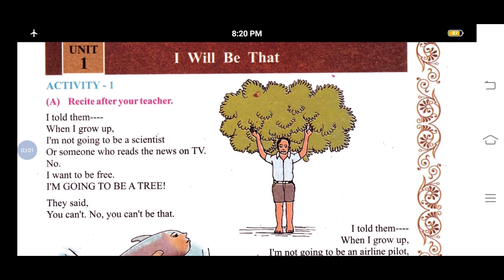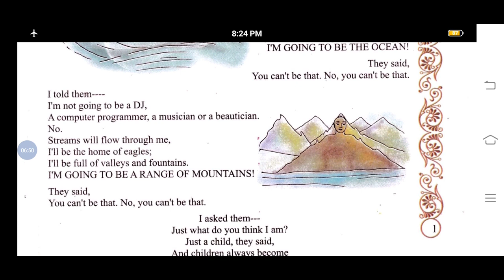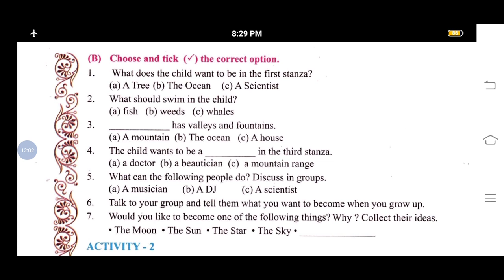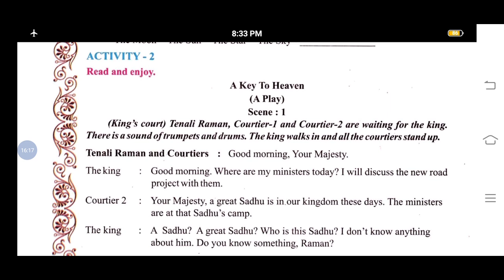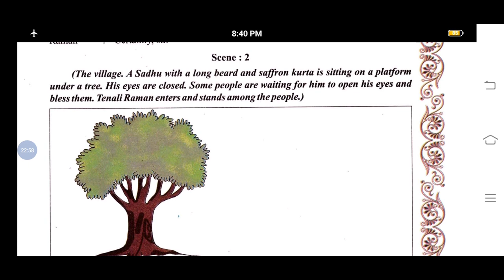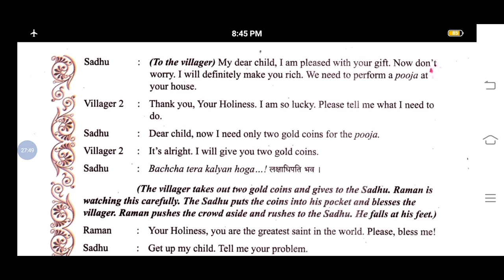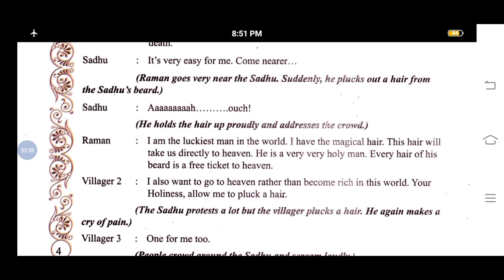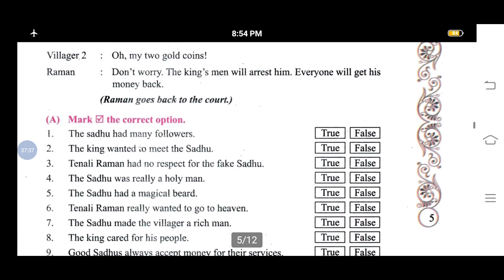English | std - 8 | unit 1 | LEC 1 | SEM. - 2| Pathak School Amreli.